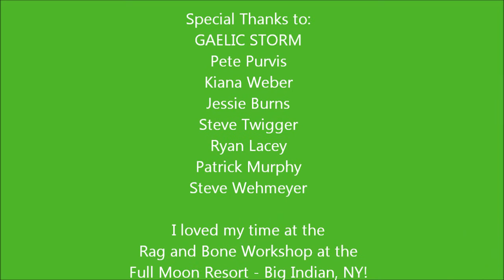The Buzzards of Bourbon Street on Sax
My tribute to Pete Purvis, Kiana Weber, & Jessie Burns (the amazing piper and current / previous fiddle players of Gaelic Storm)!

This fantastic song can be found on Gaelic Storm's CD "Cabbage"!